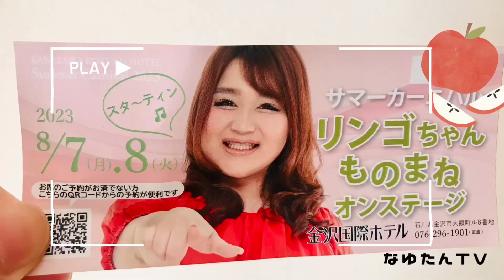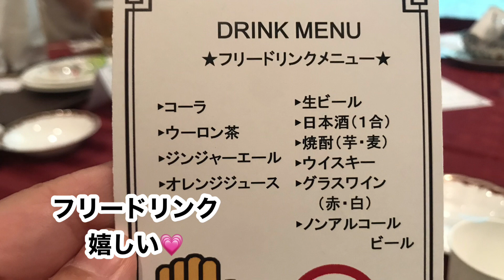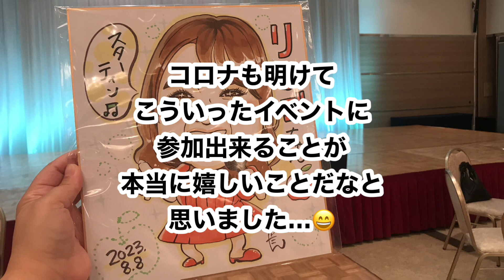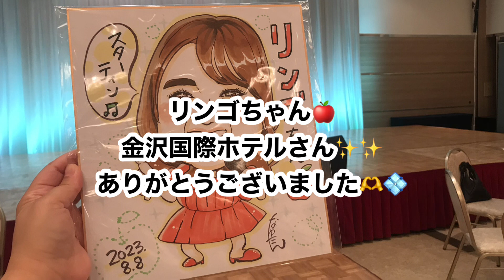サマーカーニバル リンゴちゃんオンステージ🍎2023見に行って来たよ♫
サマーカーニバル リンゴちゃんオンステージ🍎2023見に行って来たよ♫ 金沢